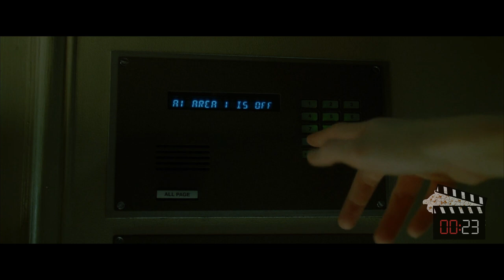Mother & Daughter Hide in Panic Room from Home Invaders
In this video, we'll be discussing a home invasion where the mother and daughter hide in a panic room where the missing fortune is hidden. This home invasion video will show you some tips on how to protect yourself in a home invasion, as well as some tactics for hiding in a panic room.